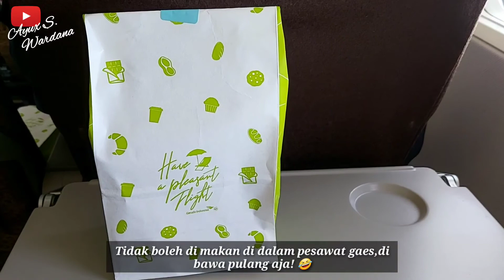DETIK-DETIK PESAWAT GARUDA TAKE OFF,PENERBANGAN DOMESTIK JAKARTA-SOLO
Hallo semuanya...Teman-teman di video kali ini aku mau sharing ke kalian,detik-detik pesawat garuda take off.Penerbangan domestik Jakarta-Solo.Bagaimana keseruannya?Tonton sampai habis videonya!Dukung terus channel ini dengan cara like,comment dan subscribe.Agar channel youtube ini semakin berkembang dan bermanfaat.Aktifkan juga loncengnya agar kalian tidak ketinggalan saat aku upload video terbaru.Terima kasih.Selamat menonton.